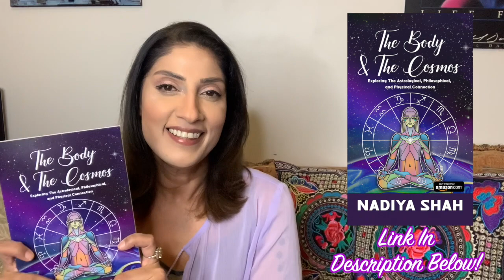Venus Neptune, Mars Saturn Contrasts in Action, Inspiration& Love Oct 20-26 2019 Astrology Horoscope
*What do you love about this week? 💫 Pre-Order My newest book, The Body and The Cosmos, on Amazon

NEW DECADE AHEAD SPECIAL HOROSCOPES for each sign! Free for superstars, or get the download for only $3.99 each at nadiyashah.com ! ✨🌟

Sign up in August and Choose Your Own Tuition rate! Classes as low as $5 each!

Classes include:
Jupiter in The Astrology Chart
Astrological Magic, Part 2: Planetary Magic
Astrological Magic, Part 3: The Magic In Your Natal Chart
Pluto in The Astrology Chart
Introduction to Electional Astrology

See Me Live Near you! Learn more and get direct links at Sign up

🌟Love, Hope & Joy ✨– A Transformational Journey
🌞7 day cruise aboard Royal Caribbean’s Allure of the Sea!🌛

I recently saw the transformative power of being taken out side of your comfort zone, being brought into the water, for a transformational moment that stays with you forever. I am excited to announce my part in this very special experience.

World renowned astrologers include Nadiya Shah, Dr. Patricia Bell, Cassandra Joan Butler, Kenneth Miller, Samuel Reynolds and more Fabulous Speakers to be Revealed!
This journey includes:
Daily Astrological Seminars
Hands on Healing
Spiritual Rituals
Live Stargazing Every Night
Leaving Ft. Lauderdale, FL with stops in Coco Cay, Bahamas; Cozumel, Mexico; Puerto Costa, Maya; and Roatan, Honduras!
* Cabins are secured separately through the travel agent Hilde. Cabins start at $773 (tax incl.) per person for inside cabin. Cabins are double occupancy. Roommates can be arranged to help reduce this already very low cost for a full 7 day cruise event.
* To register there’s a non-refundable deposit of $250 to pay for your event registration. After paying your deposit, you will get an automatic email confirming your registration with further instructions.
It will be the transformational journey of a lifetime!

Our intention is to get you out of your comfort zone, and into something magical. Each day and night there will be activities, balanced with lots of free time to enjoy the cruise ship and the events onboard.

I’m delighted to announce a new partnership with KA Gold Jewelry. This Sacred and Symbolic Jewelry is designed by David Weitzman, a cosmic jewelry artist. He says, “My biggest inspiration comes in knowing I can impact people's lives. My work harnesses the power of spiritual symbols and sacred geometry from around the world to bring those wearing my sacred jewelry happiness, vitality, excitement, and love." See the beauty and power of his work yourself at this link:

*N.